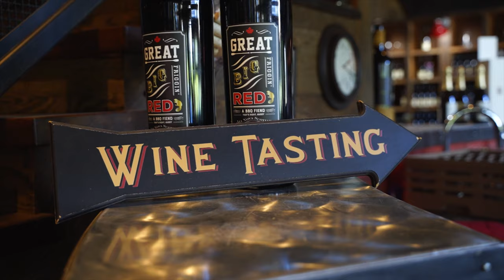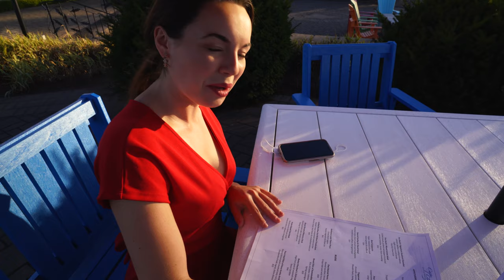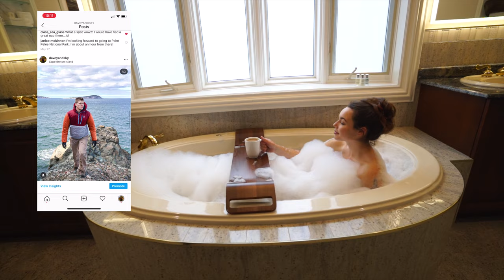We Stayed At FOX HARB'R RESORT! - A Nova Scotia Road Trip (Northumberland Shores Part 1)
Oh Northumberland Shores, your shore is beautiful! From breweries to beaches, cycling to paddling, lighthouses to literally sleeping inside a train.. you have been way too fun to explore. We are heading home full of seafood and happy tired eyes from chasing so many of your darn stunning sunrises AND sunsets. 🙌

Fox Harb'r Resort
Golfing
Cycling
horseback riding
jost vineyard
Fox Harb'r is one of only four 5 star resorts in Canada

We Stayed At FOX HARB'R RESORT! - A Nova Scotia Road Trip (Northumberland Shores art 1)